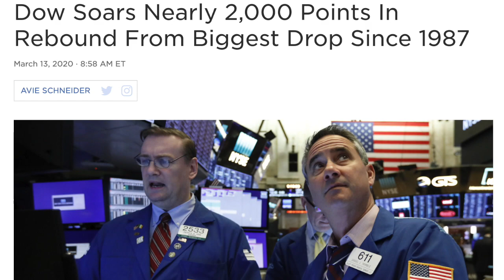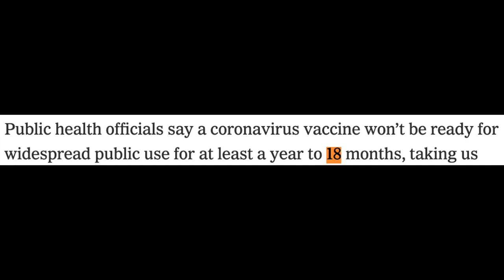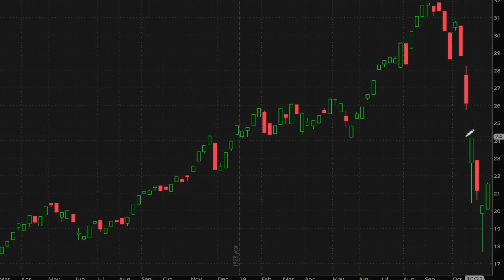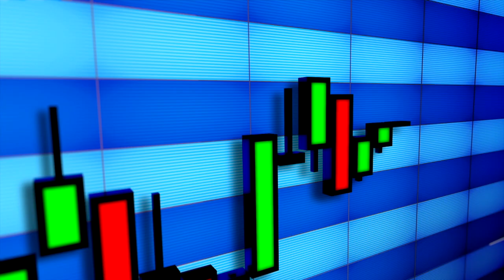BEST WAY TO INVEST In The Current Market Situation. Worst Case Scenario For Stock Market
Hi! My name is Kyle, your average investor.
In this video, we going to go over the current market situation. The worst case scenario for stock. I also share with you my thought on what is the best way to invest in the current market situation for a beginner.

Lighting:

Ring Light

Shelf LED panel

LED Strips:

Godox SL60w

LED Panel